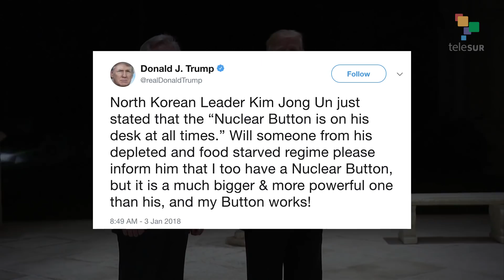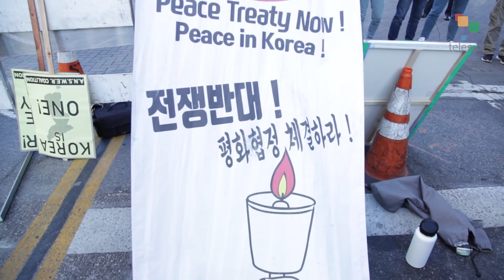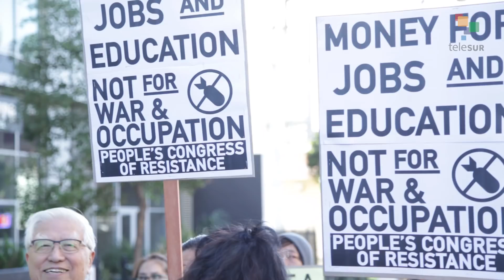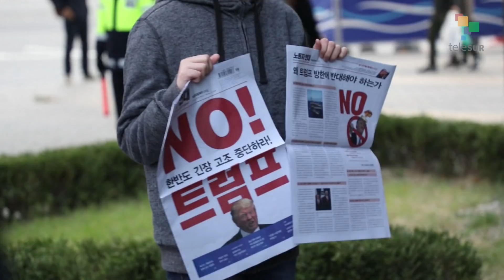USA vs. DPRK: Ignoring History Paves Way to Disaster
On top of overtly genocidal threats, the Trump Administration has announced new terms: that they "will never accept a nuclear North Korea." But, the Democratic Peoples' Republic of Korea already has nuclear weapons. Does that mean a war is imminent?

While the bipartisan warmongering is receiving no push-back from the mainstream media, Abby Martin interviews Tim Shorrock--journalist and expert on US-Korea relations--to learn what is left out of the debate and the potential cost of a new war.

FOLLOW // @EmpireFiles // @AbbyMartin // @telesurenglish